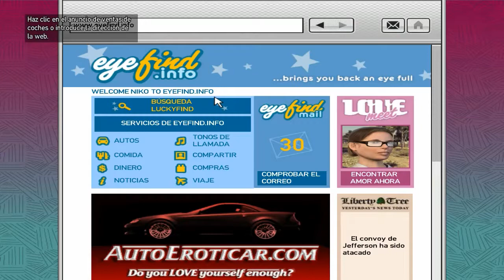Grand Theft Auto IV - LET'S PLAY ESPAÑOL #26